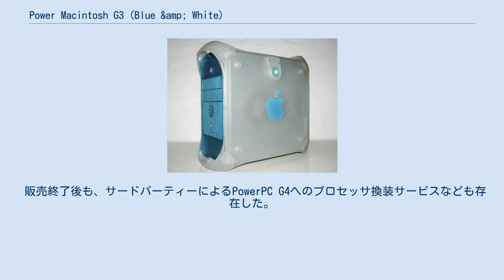Power Macintosh G3 (Blue &amp; White)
Power Macintosh G3 (Blue & White)（パワーマッキントッシュ ジースリー ブルーアンドホワイト）は、Apple Computerが1999年1月から発売していたミニタワー型MacintoshでIBMやモトローラ（現NXPセミコンダクターズ）のPowerPC 750シリーズを搭載した、Power Macintoshのシリーズ。
後継機種として1999年9月にPower Mac G4が発売されて販売終了となった。
 Power Macintosh G3 (Blue & White)は、Power Macintosh G3 DT/MTシリーズから刷新した筐体EL Capitanを用いたモデルであり、側面のロックを外すだけで容易に内部アクセスが出来る筐体デザインだけでなくロジックボードも新設計のYosemiteである。
 SCSIポートを排除し、USBポートとFireWireポートを搭載した最初のPower Macintoshであるが、一方で1998年のiMac発表時にレガシーインターフェイスとされたADBも搭載している。
 販売終了後も、サードパーティーによるPowerPC G4へのプロセッサ換装サービスなども存在した。
 1999年1月のMacWorld Expoで発表された300MHz, 350MHz, 400MHzの3機種。
同時にAppleShare IP 6.1をバンドルしたMacintosh G3 Serverも発表された。
 1999年6月にマイナーアップデートとして50MHz高速化された、350MHz, 400MHz, 450MHzの3機種。
同時にAppleShare IP 6.2をバンドルしたMacintosh G3 Serverも発表された。
 ^ a b アップル、新G3シリーズを国内発表 '99年1月下旬 発売 ^ MACWORLD Expo/San Francisco 矢作 晃の展示会場レポート 第一弾 会期：'99年1月5日～1月8日 開催（現地時間） 会場：サンフランシスコ Moscone Convention Center ^ アップル、CPU性能を向上させたPowerMac G3 '99年6月5日より順次出荷予定 Apple Store価格：198,000円～628,000円 ^ ASCII. “アップル、450MHzのPowerMac G3最速モデルを発表--PowerMac G3、Macintosh Server G3の製品ラインを一新” (日本語). ASCII.jp. 2020年1月19日閲覧。